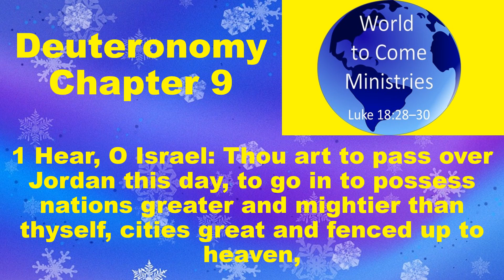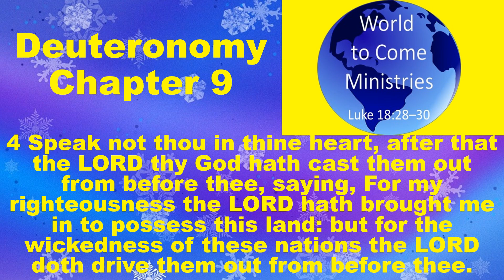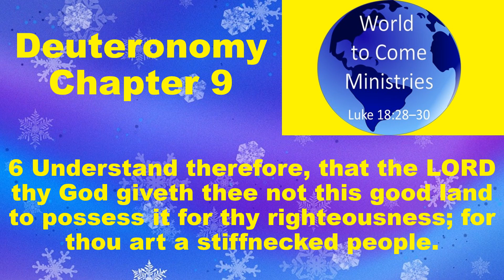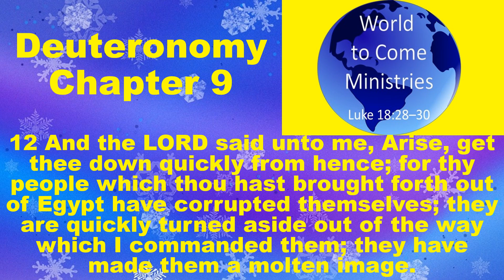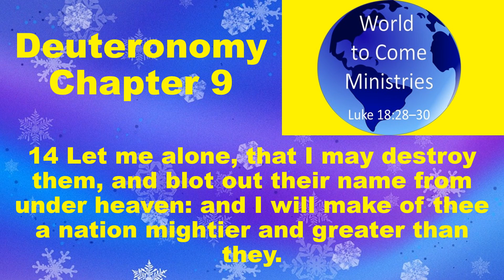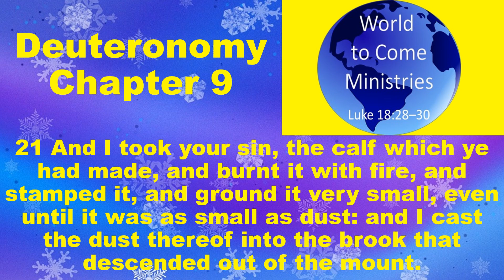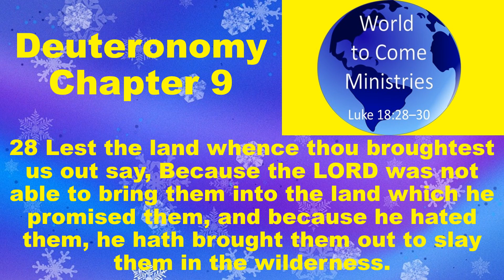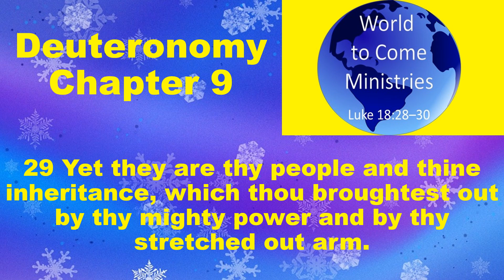Daily Bible Reading Deuteronomy Chapter 9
Deuteronomy 9 (KJV 1900)
1Hear, O Israel: Thou art to pass over Jordan this day, to go in to possess nations greater and mightier than thyself, cities great and fenced up to heaven,
2A people great and tall, the children of the Anakims, whom thou knowest, and of whom thou hast heard say, Who can stand before the children of Anak!
3Understand therefore this day, that the LORD thy God is he which goeth over before thee; as a consuming fire he shall destroy them, and he shall bring them down before thy face: so shalt thou drive them out, and destroy them quickly, as the LORD hath said unto thee.
4Speak not thou in thine heart, after that the LORD thy God hath cast them out from before thee, saying, For my righteousness the LORD hath brought me in to possess this land: but for the wickedness of these nations the LORD doth drive them out from before thee.
5Not for thy righteousness, or for the uprightness of thine heart, dost thou go to possess their land: but for the wickedness of these nations the LORD thy God doth drive them out from before thee, and that he may perform the word which the LORD sware unto thy fathers, Abraham, Isaac, and Jacob.
6Understand therefore, that the LORD thy God giveth thee not this good land to possess it for thy righteousness; for thou art a stiffnecked people.
7Remember, and forget not, how thou provokedst the LORD thy God to wrath in the wilderness: from the day that thou didst depart out of the land of Egypt, until ye came unto this place, ye have been rebellious against the LORD.
8Also in Horeb ye provoked the LORD to wrath, so that the LORD was angry with you to have destroyed you.
9When I was gone up into the mount to receive the tables of stone, even the tables of the covenant which the LORD made with you, then I abode in the mount forty days and forty nights, I neither did eat bread nor drink water:
10And the LORD delivered unto me two tables of stone written with the finger of God; and on them was written according to all the words, which the LORD spake with you in the mount out of the midst of the fire in the day of the assembly.
11And it came to pass at the end of forty days and forty nights, that the LORD gave me the two tables of stone, even the tables of the covenant.
12And the LORD said unto me, Arise, get thee down quickly from hence; for thy people which thou hast brought forth out of Egypt have corrupted themselves; they are quickly turned aside out of the way which I commanded them; they have made them a molten image.
13Furthermore the LORD spake unto me, saying, I have seen this people, and, behold, it is a stiffnecked people:
14Let me alone, that I may destroy them, and blot out their name from under heaven: and I will make of thee a nation mightier and greater than they.
15So I turned and came down from the mount, and the mount burned with fire: and the two tables of the covenant were in my two hands.
16And I looked, and, behold, ye had sinned against the LORD your God, and had made you a molten calf: ye had turned aside quickly out of the way which the LORD had commanded you.
17And I took the two tables, and cast them out of my two hands, and brake them before your eyes.
18And I fell down before the LORD, as at the first, forty days and forty nights: I did neither eat bread, nor drink water, because of all your sins which ye sinned, in doing wickedly in the sight of the LORD, to provoke him to anger.
19For I was afraid of the anger and hot displeasure, wherewith the LORD was wroth against you to destroy you. But the LORD hearkened unto me at that time also.
20And the LORD was very angry with Aaron to have destroyed him: and I prayed for Aaron also the same time.
21And I took your sin, the calf which ye had made, and burnt it with fire, and stamped it, and ground it very small, even until it was as small as dust: and I cast the dust thereof into the brook that descended out of the mount.
22And at Taberah, and at Massah, and at Kibroth-hattaavah, ye provoked the LORD to wrath.
23Likewise when the LORD sent you from Kadesh-barnea, saying, Go up and possess the land which I have given you; then ye rebelled against the commandment of the LORD your God, and ye believed him not, nor hearkened to his voice.
24Ye have been rebellious against the LORD from the day that I knew you.
25Thus I fell down before the LORD forty days and forty nights, as I fell down at the first; because the LORD had said he would destroy you.
26I prayed therefore unto the LORD, and said, O Lord GOD, destroy not thy people and thine inheritance, which thou hast redeemed through thy greatness, which thou hast brought forth out of Egypt with a mighty hand.
27Remember thy servants, Abraham, Isaac, and Jacob; look not unto the stubbornness of this people, nor to their wickedness, nor to their sin: